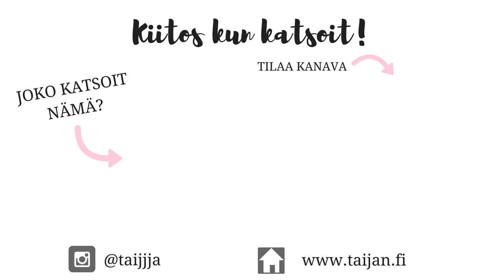Kahden päivän pitkä vlogi! Kuulumisia, töitä, lasten välikausivaatteita ja kenkiä jne. 🤗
Kahden päivän vlogi huhtikuulta, sisältää paljon höpinää.

ALENNUSKOODIT:

Sain hankittua alennuskoodin (vuosi 2023) ZeaZoolle! *Koodilla TAIJA saat 5 % alennuksen tilauksestasi.

*Mikäli käytät koodiani, saan tilauksestasi pienen komission. Tämä ei aiheuta sinulle mitään ylimääräisiä kustannuksia, mutta näin tuet toimintaani :)